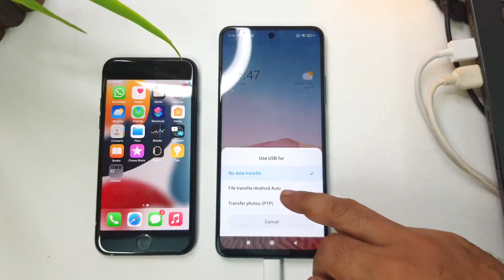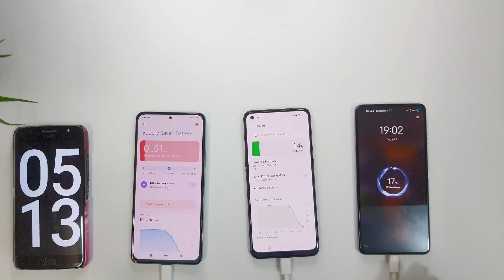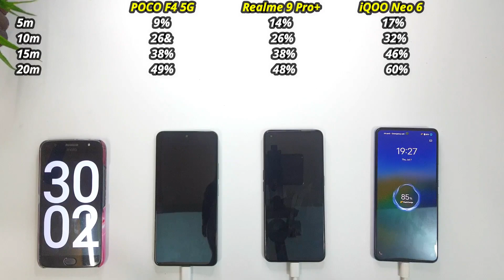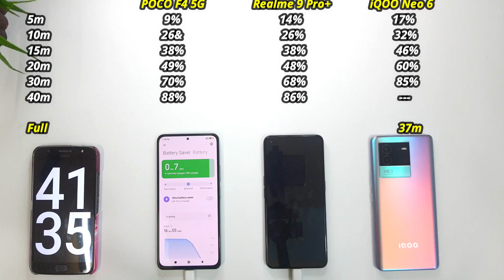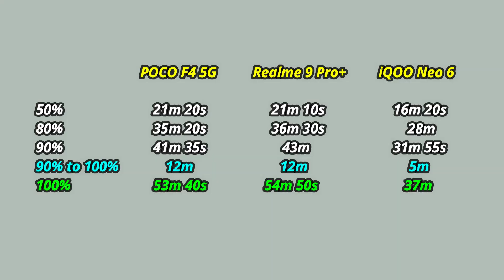80w vs 67w vs 60w Charging Speed Test | Shocking Results!!!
Fast Charging Test - 80w vs 67w vs 60w.
iQOO Neo 6 vs POCO F4 5G vs Realme 9 Pro Plus.